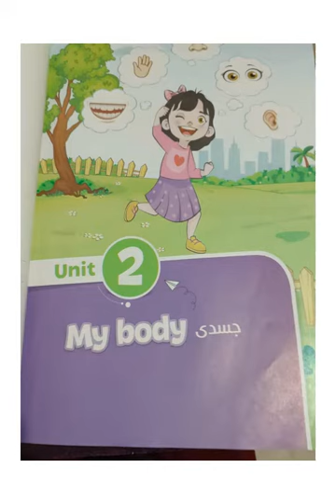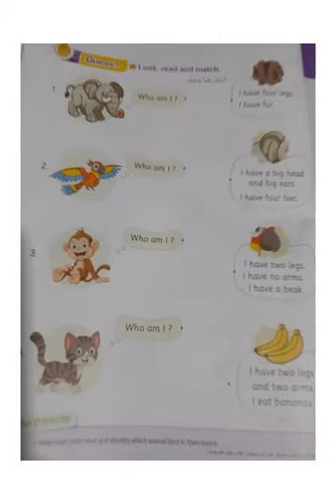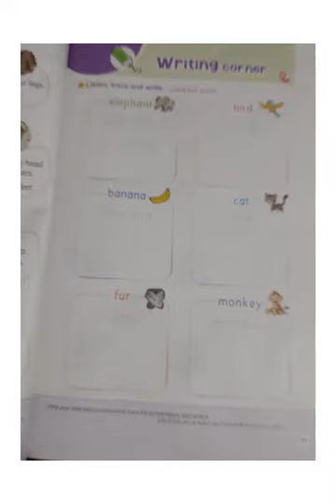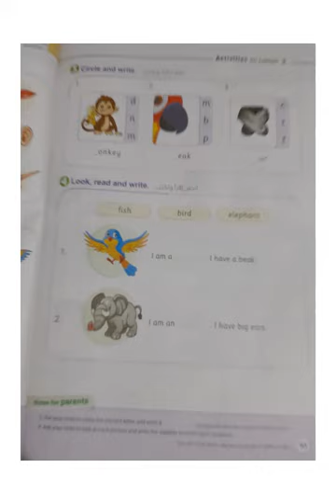connect 2 \ unit 2 \ my body \ lesson 3 \ قناة هنذاكر سوا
اللغة  الإنجليزية      شرح كتاب المعاصر  \ الصف الثاني الإبتدائي \           الوحدة الثانية    \my body  \قناة هنذاكر سوا